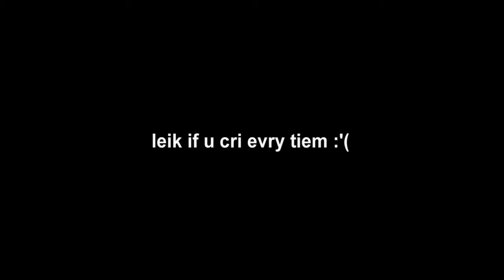Explained! - The classes of One Shot (AW)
Since Cyphium has a cold, Lenny Kardashian takes over a video explaining the classes in Advanced Warfare's One Shot playlist...